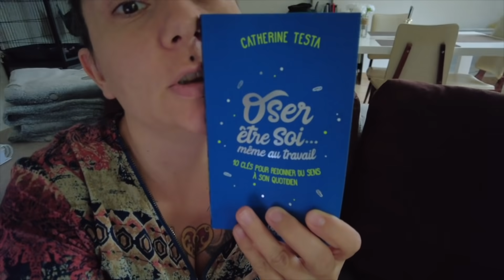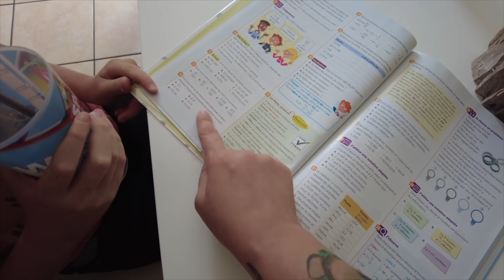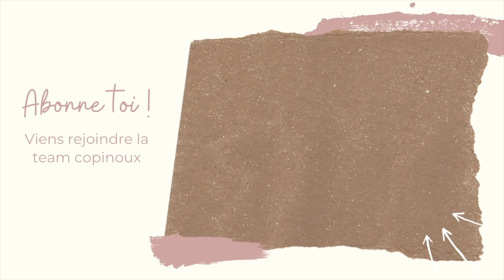**VLOG** Non mais elle fait exprès / Encore de la gourmandise / Reprise régime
⬇👩‍💻 MA BOUTIQUE EN LIGNE 👩‍💻⬇
cindy-caron.ringana.com ( si la page ne s'affiche pas en Français en haut a droite la ou il y a écrit DE/EUR et mettre FR a la place de DE et hop le tour est joué si tu es sur l'ordi et du tél c'est dans les 3 petits traits en haut a gauche )

❤ Instagram : cindy_limparfaite ou le lien direct

Non mais elle fait exprès en vrai je crois ! Mais on se console avec de la gourmandise même si j'ai ré attaqué le régime

Chaînes , Produits ou recettes mentionnées :

Pain fourré , je pense que tout est dans la vidéo rien de fou

★ Mon Application développement photos favorite LALALAB tu as une réduction avec mon code MOMLIFE ou MOMLIFE20